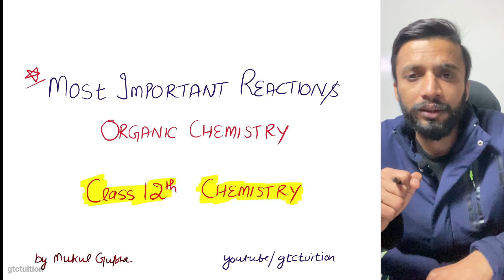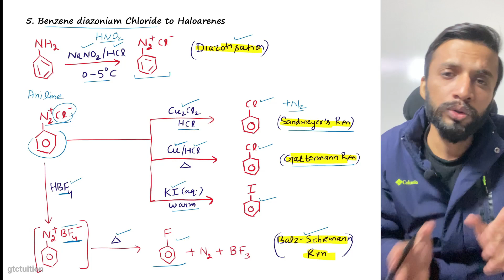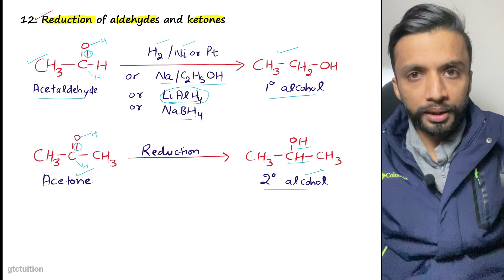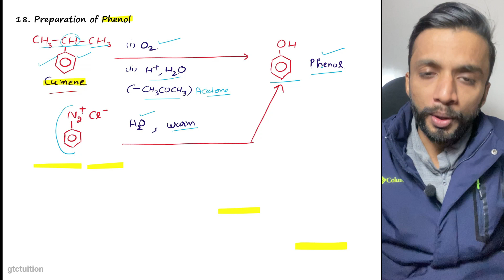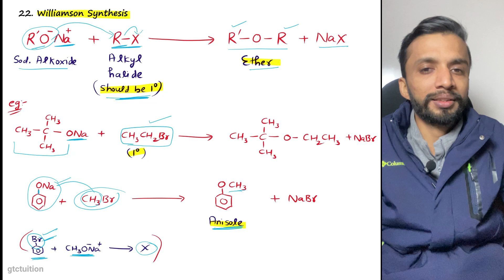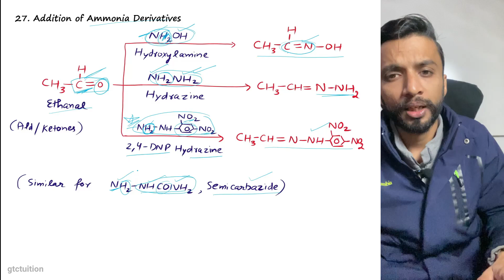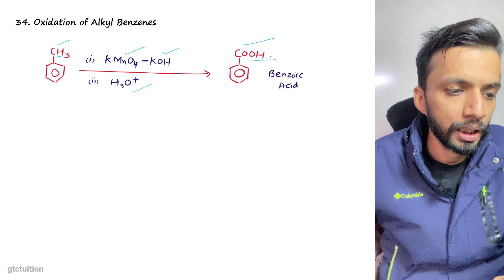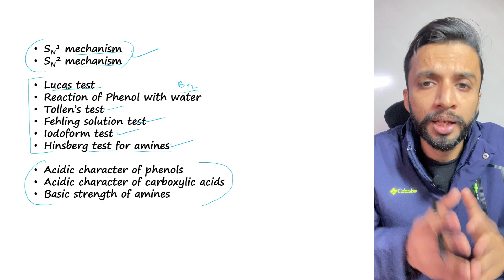#1 Organic Chemistry : 35 Most Important Organic Chemistry Reactions for Class 12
For pdf